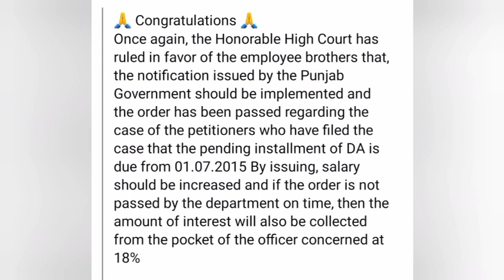6th pay commission Latest Update ,breaking News, Punjab 7th pay commission News,punjab latest